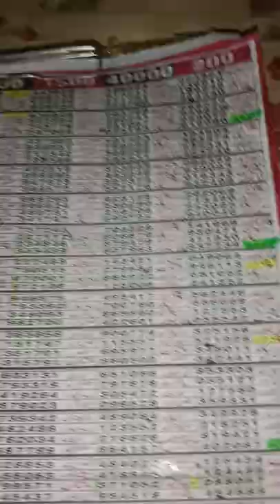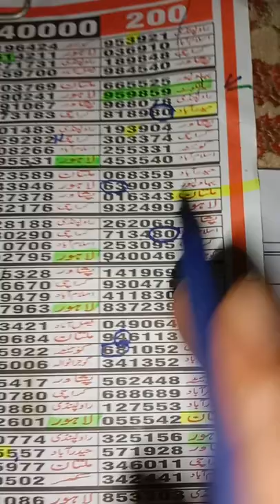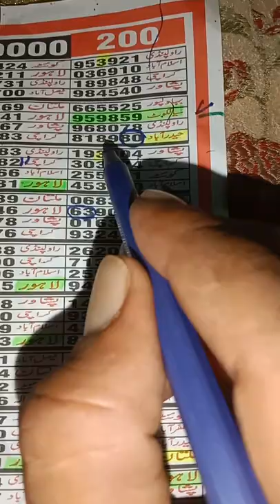Multan Bond 200 bek akrra Routine 15/06/2022